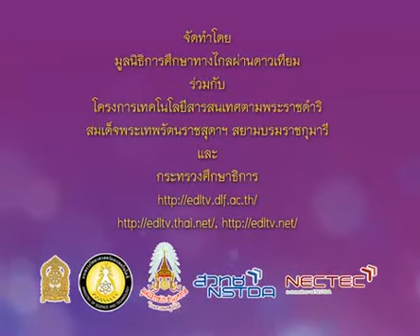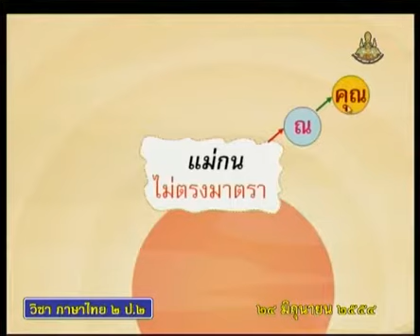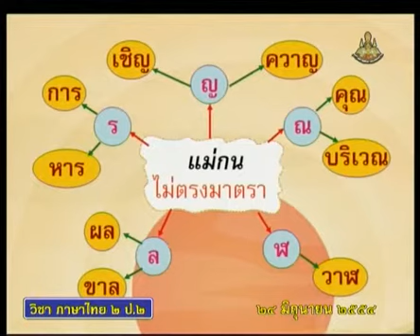194+D+คาบที่2/6+กิจกรรมมาตราตัวสะกด, กิจกรรมแม่กนไม่ตรงมาตรา, แผนผังความคิด+thaip2+dltv54p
194+D+/22/540624-P2tha+คาบที่2/6+กิจกรรมมาตราตัวสะกด, กิจกรรมแม่กนไม่ตรงมาตรา, แผนผังความคิด+thaip2+dltv54p
04  หลักภาษา1
มาตราตัวสะกด แม่กน(6คาบ)
สไลด์  มาตราตัวสะกด
/22/54thP02-F50.htm
ใบความรู้  มาตราตัวสะกด(1หน้า)
/22/54thP02-F50-1page.pdf
ใบความรู้  มาตราตัวสะกด(4หน้า)
/22/54thP02-F50-4page.pdf